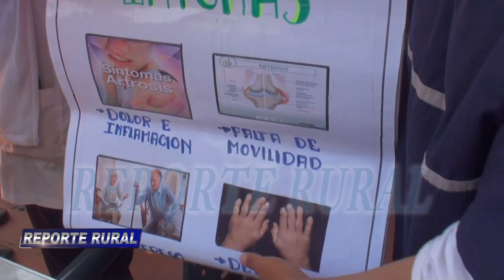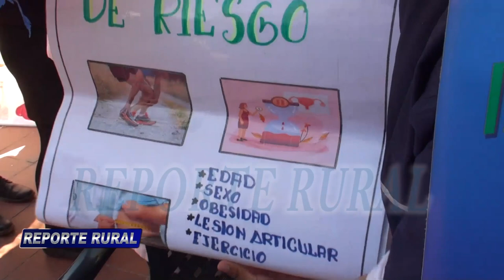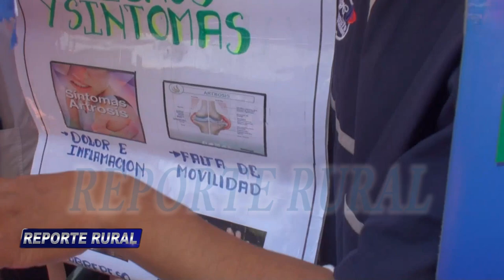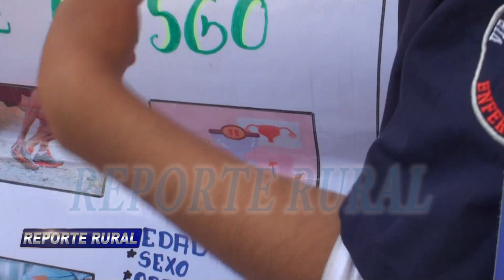Mecapaca, se realiza la marcha en contra de la violencia y el agasajo a los adultos mayores.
Nos encontramos en el municipio de Mecapaca, donde se realiza la marcha en contra de la violencia y el agasajo a los adultos mayores.